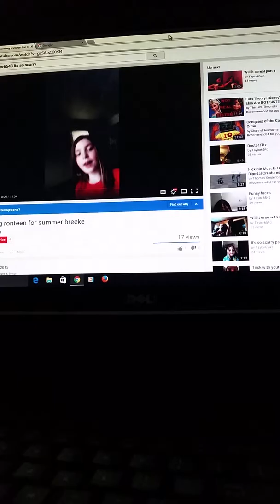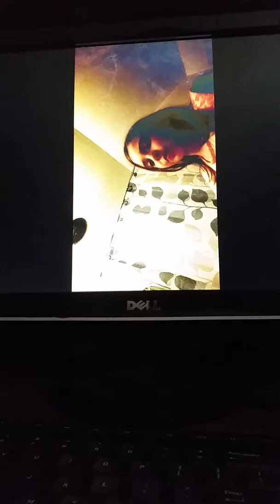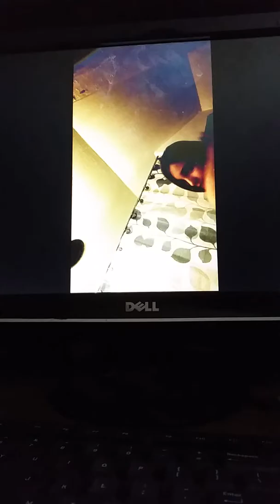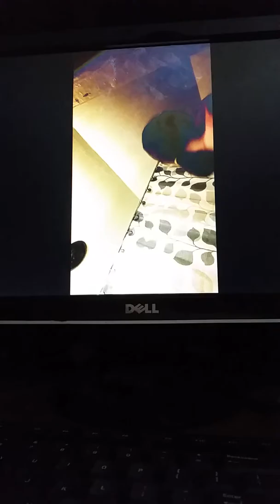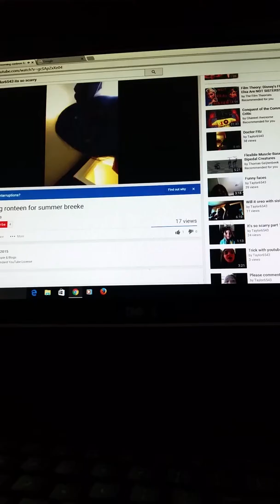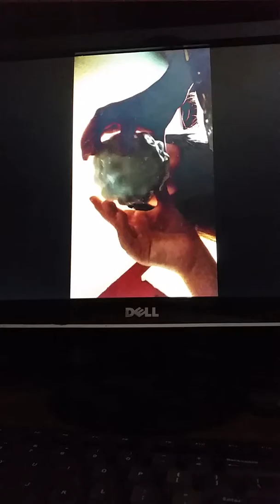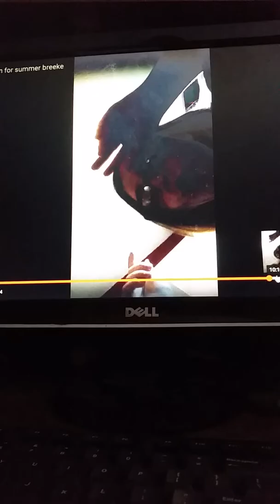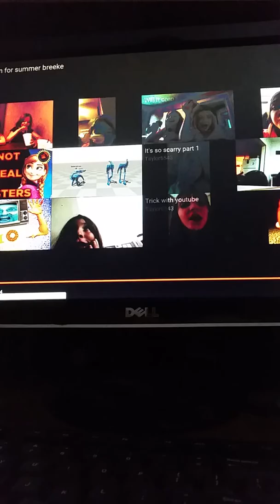Reacting to a video that I made